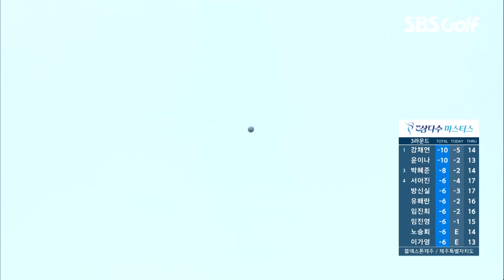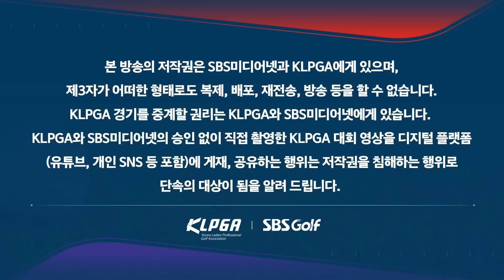[2024 KLPGA] 지를 땐 지른다!! 정확하고 현명한 플레이! 업그레이드 된 코스 매니지먼트.. 2타 차 단독 선두 윤이나(-12) 주요장면_제주삼다수 3R